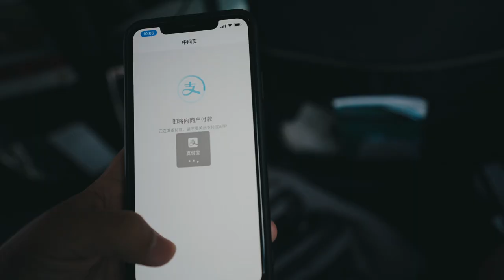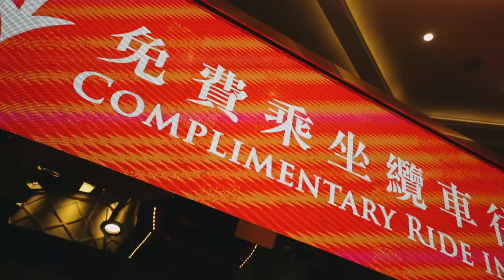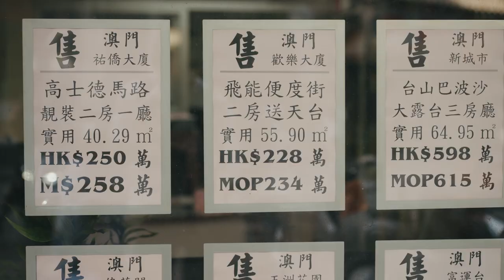Macau Travle Film| Cinematic Vlog Shot on Sony a7SIII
The city of Macao is too filmy! In terms of food, I personally think it is more Guangdong style, and I don't feel much about it. But the urban scenery and architecture are quite distinctive. The early Chinese architecture is integrated with Portuguese culture. There are both magnificent modern cities and old residential buildings with different charm. It is a city worthy of second brush!